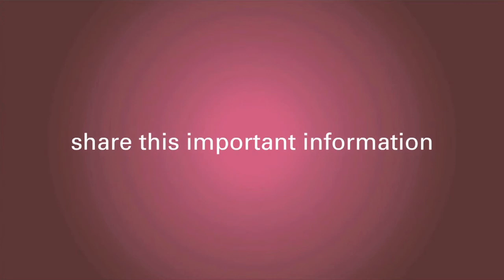How Can I Understand My DCIS Score™ Results?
The Oncotype DX Breast Cancer Assay for patients with ductal carcinoma in situ (DCIS) is a test developed to help patients who have been recently diagnosed.

Physicians create a more personalized treatment plan by learning more about their patient’s specific tumor. After a patient is diagnosed with DCIS, doctors and patients work together to plan the best form of treatment.

The test not only helps guide breast cancer treatment decision-making, but it can also help physician determine the likelihood of DCIS returning.

Although beneficial, patients are often confused about how to interpret their DCIS Score Results. The Christ Hospital Surgical Oncologist Dr. Jennifer Manders explains DCIS score results so every patient can understand it.